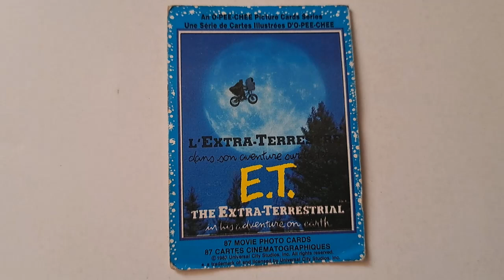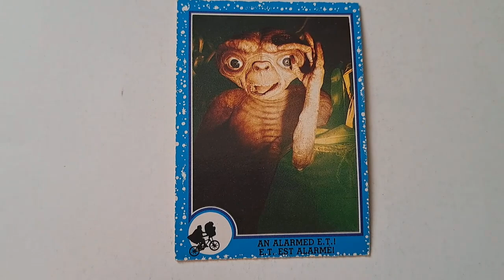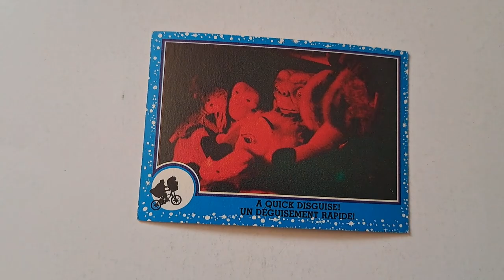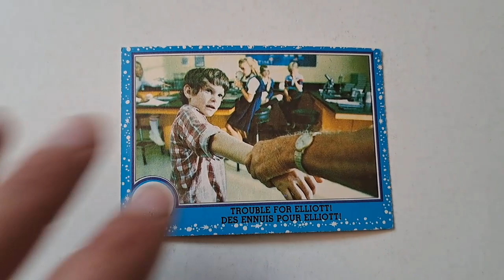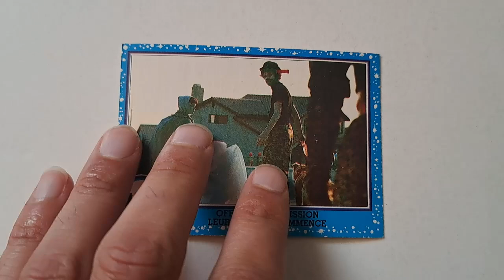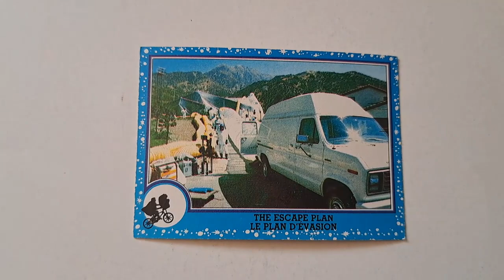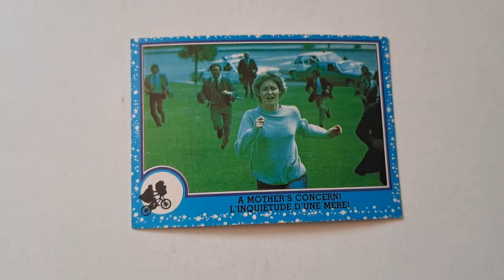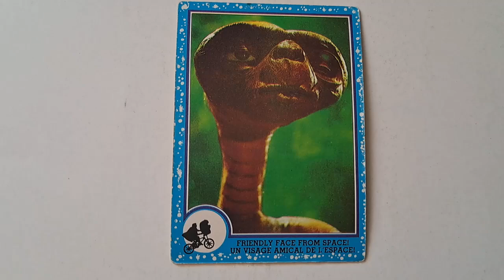1982 E.T. The Extra-Terrestrial O-PEE-CHEE Trading Cards